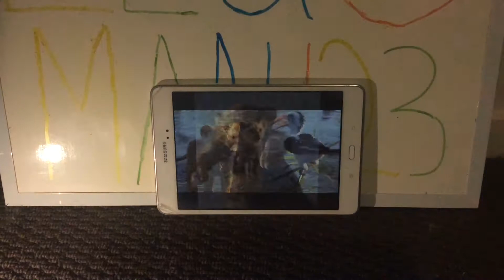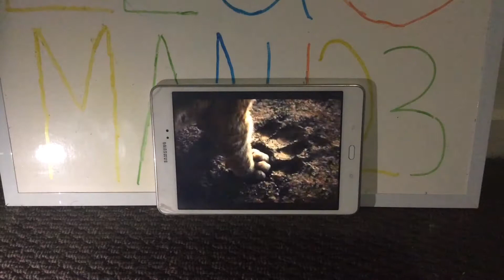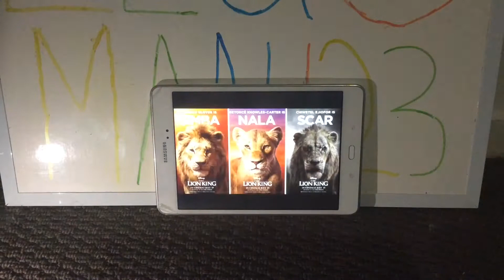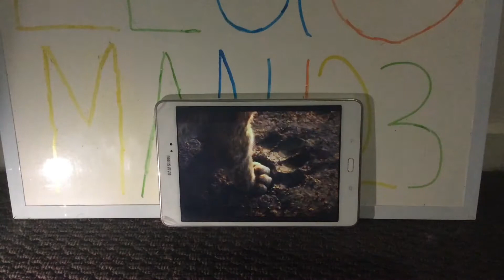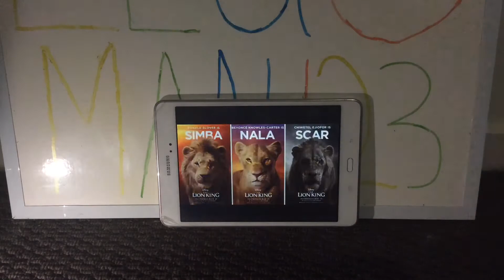My thoughts on the lion king 2019 plus lego set ideas